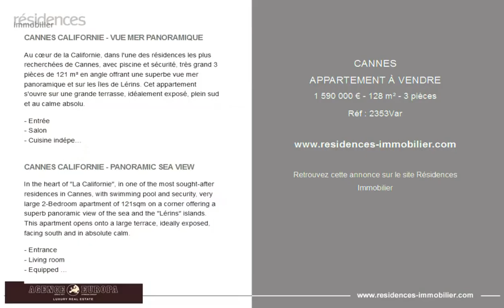CANNES - APPARTEMENT À VENDRE - 1 590 000 € - 128 m² - 3 pièces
Référence : 2353Var

CANNES CALIFORNIE - VUE MER PANORAMIQUE

Au cœur de la Californie, dans l'une des résidences les plus recherchées de Cannes, avec piscine et sécurité, très grand 3 pièces de 121 m² en angle offrant une superbe vue mer panoramique et sur les îles de Lérins. Cet appartement s'ouvre sur une grande terrasse, idéalement exposé, plein sud et au calme absolu.

- Entrée
- Salon
- Cuisine indépendante équipée
- Master en-suite
- Chambre
- Salle de douches

Possibilité d'acquérir un garage

CANNES CALIFORNIE - PANORAMIC SEA VIEW

In the heart of "La Californie", in one of the most sought-after residences in Cannes, with swimming pool and security, very large 2-Bedroom apartment of 121sqm on a corner offering a superb panoramic view of the sea and the "Lérins" islands. This apartment opens onto a large terrace, ideally exposed, facing south and in absolute calm.

- Entrance
- Living room
- Equipped independent kitchen
- Master en-suite
- Bedroom
- Shower room

Possibility of acquiring a garage

Cette annonce vous est proposée par l'agence AGENCE EUROPA - HYMSON

|3084433|